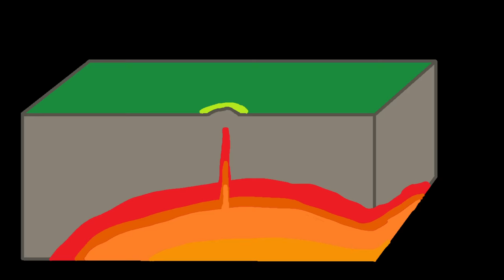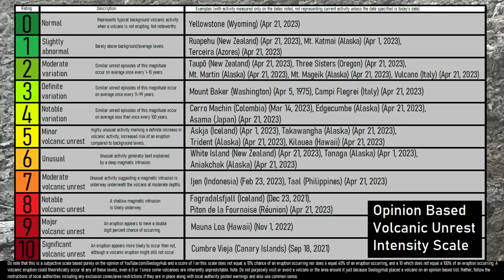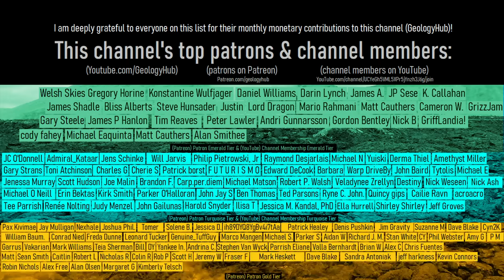Piton de la Fournaise Volcano Update; Seismic Crisis, Eruption Likely within 2 Weeks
A seismic crisis just began on the French island of Reunion. With a population of more than 850,000, this island might see a new volcanic eruption in the short to mid term future. Piton de la Fournaise's magma chamber is currently highly pressurized, mostly filled with magma, and is predisposed to produce a new eruption at the volcano's summit, perhaps on its eastern flank. While such a new eruption is not guaranteed, it likely would be primarily effusive although it might have some strombolian components to it.

Thumbnail Photo Credit: This work "PitondelaFournaise1", is a derivative of a photo (resized, cropped, text overlay, graphics overlay with the GeologyHub logo) from "Piton de la Fournaise", by: Gilles Bassièreo, 2015, Posted on Flickr, Flickr account CC BY 2.0. "PitondelaFournaise1" is used & licensed under CC BY 2.0 by Youtube.com/GeologyHub

Sources/Citations:
[1] Observatoire Volcanologique Piton de la Fournaise
[3] C. Deniel, G. Kieffer, J. Lecointre, New 230Th-238U and 14C age determinations from Piton des Neiges volcano, Reunion — A revised chronology for the Differentiated Series, Journal of Volcanology and Geothermal Research, Volume 51, Issue 3, 1992, Pages 253-267, ISSN 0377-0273,
[4] Michon, Laurent & Lénat, Jean-François & Bachèlery, Patrick & Muro, Andrea. (2016). Geology and Morphostructural Evolution of Piton de la Fournaise. 10.1007/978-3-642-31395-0_4.
[5] Ort, Michael & Muro, Andrea & Michon, Laurent & Bachèlery, Patrick. (2014). The Bellecombe Ash: Indications of Explosive Eruptions at Piton de La Fournaise, Reunion Island. 10.13140/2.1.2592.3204.
[6] Götze J, Hofmann B, Machałowski T, Tsurkan MV, Jesionowski T, Ehrlich H, Kleeberg R, Ottens B. Biosignatures in Subsurface Filamentous Fabrics (SFF) from the Deccan Volcanic Province, India. Minerals. 2020; 10(6):540.

0:00 Piton de la Fournaise
1:27 Analysis
2:03 Deccan Traps
2:51 Recent Eruptions
3:59 Conclusion